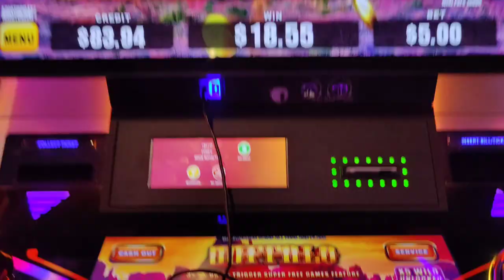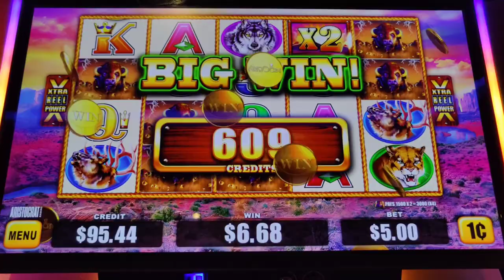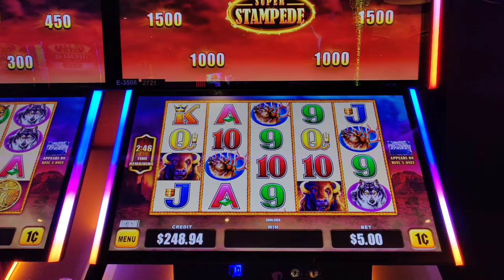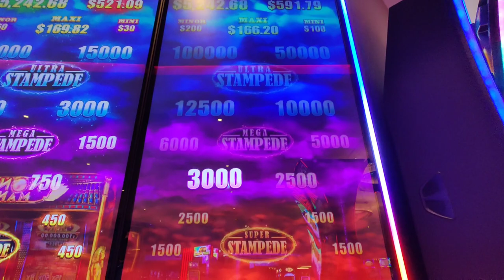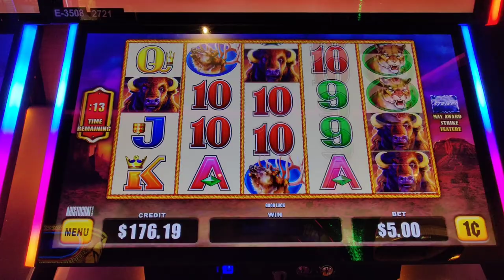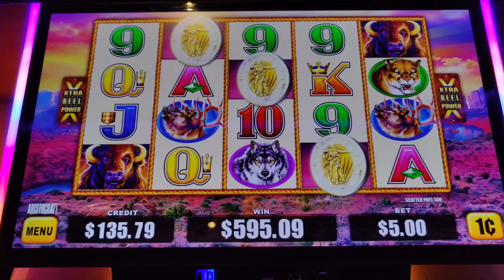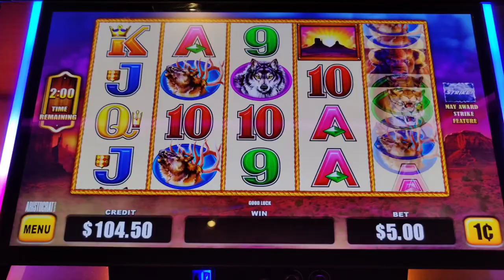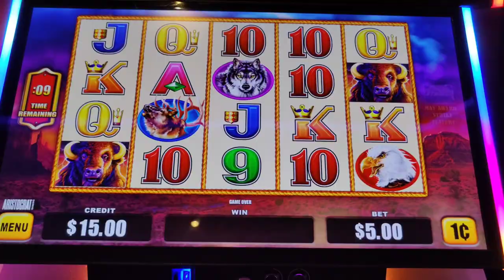MAJOR JACKPOT on Buffalo Strike! New Slot!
My first time playing Buffalo Strike!  Also featuring the free games bonus and Buffalo Strike feature.  @Hard Rock AC